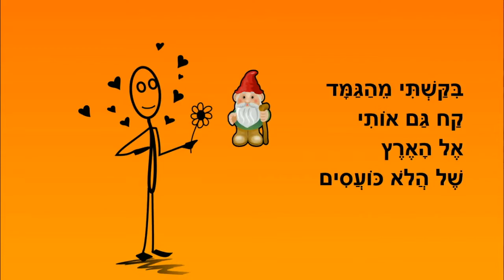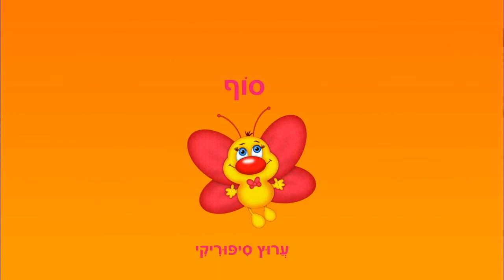כל מיני ימים - ילדים ורגשות - כתבה: ריקי זקן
כל מיני ימים
סיפור רגשות לילדים